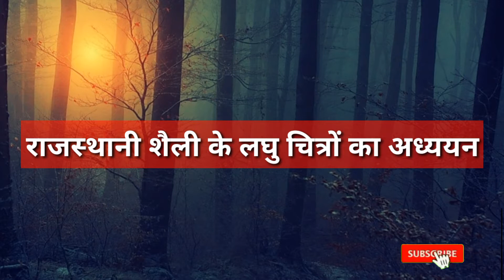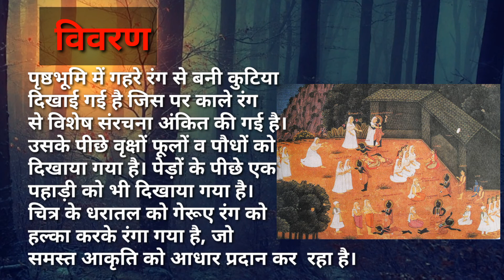12th Class | Bhartiya Kala Ka Itihas | Rajasthani Shaili | Chitrakut Me Bharat Ram Se Milte Huye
Hello Friends.
Are you in 12th class and you have Painting Subject(Bhartiya Kala Ka Itihas).
This video is special for students of 12th class who want to learn the Bhartiya kala ka itihas. It is helpful for preparation of your exam. And I hope you will be got 100% marks in your exam.
Rājasthānī painting, the style of miniature painting that developed mainly in the independent Hindu states of Rājasthān in western India in the 16th–19th century. It evolved from Western Indian manuscript illustrations, though Mughal influence became evident in the later years of its development.